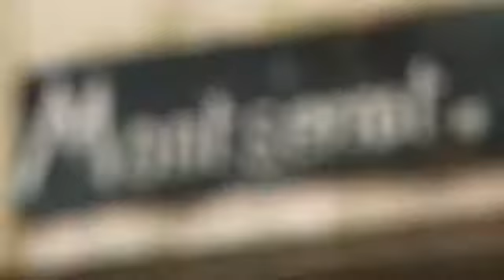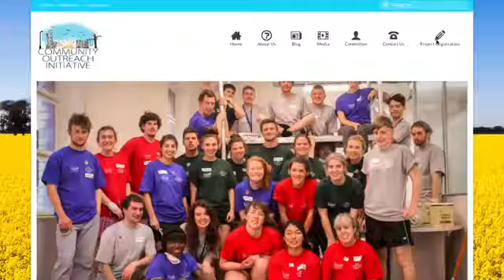Community Outreach 2014 Montserrat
In 2014, Community Outreach tackled Montserrat
The Montserrat building is a 100+ year old farmhouse which is used as accommodation for volunteers helping out on camps for Melbourne Youth Initiative (MYI). They provide specialized services for those who engage in behaviors of concern. When the campsite is not being used by MYI it doubles as a refuge for the homeless or people who just need a break from society.